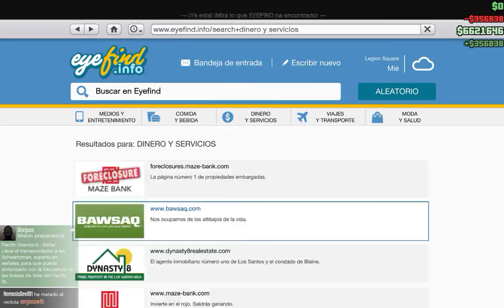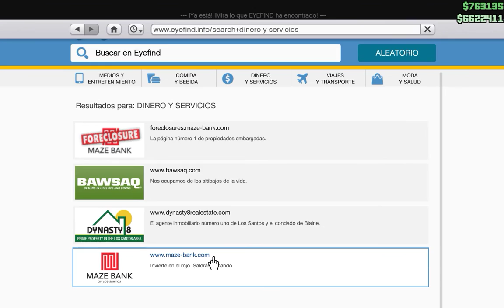Grand Theft Auto V 12.13.2016 - 02.34.03.03 CHETOS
BinoServers.net empresa de servidores de juegos gaming profesional. desde 2007 para cumplir los sueños de los mejores jugadores